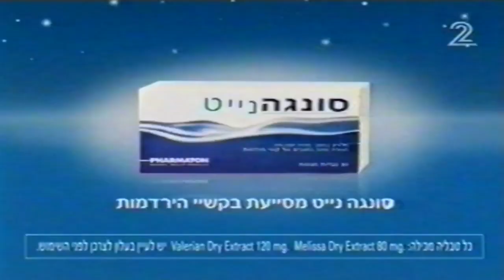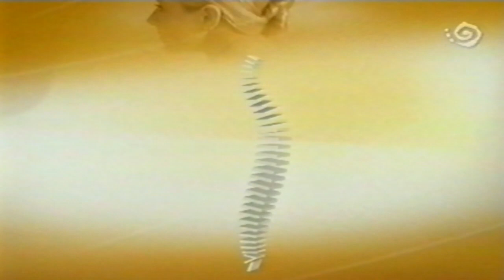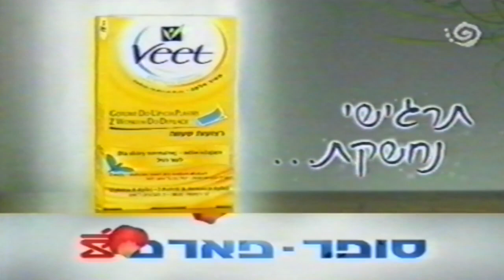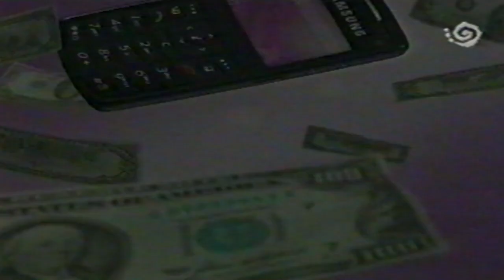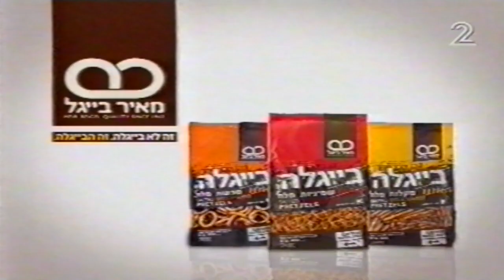מקבץ פרסומות 2007 ערוץ 2 קשת (9)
מקבץ ששודר במהלך התוכנית "שליש מהחיים". הפרסומות שישנן במקבץ הן:

חסויות:

0:03 - עמינח
0:09 - סונגה נייט
0:15 - בייגלה מאיר בייגל

פרומואים:

0:21 - כוכב נולד 5

פרסומות:

0:56 - אייס טי ויסוצקי
1:11 - עמינח
1:33 - קרם יום גרנייה עם שרה ג'סיקה פרקר
2:00 - ספרייט
2:30 - המשביר החדש לצרכן
2:42 - רשת המיזוג כוכב הקור
2:53 - שקם אלקטריק
3:04 - אינטרנט מהיר בזק עם יואב קוטנר
3:25 - רצועות שעווה ויט
3:51 - תשדיר "עישון גורם לאימפוטנציה" של האגודה למלחמה בסרטן
4:11 - חברת החשמל עם אפרת אנזל
4:52 - רצועות שעווה לבית השחי ולקו הביקיני ויט
4:57 - שמפו הד אנד שולדרס קול אייס
5:28 - סלקום

פרומואים:

6:00 - כוכב נולד 5
6:05 - הערב: שליש מהחיים עם רינה מצליח ולבחור - יוצרים עם קשת
6:12 - כישרון או כישלון עם טל ברמן ושלום אסייג
6:22 - דוקו קשת: ששת הימים
6:32 - האקס המיתולוגי
6:52 - סופר נני עם מיכל דליות

חסויות:

7:06 - בייגלה מאיר בייגל
7:12 - עמינח
7:18 - סונגה נייט